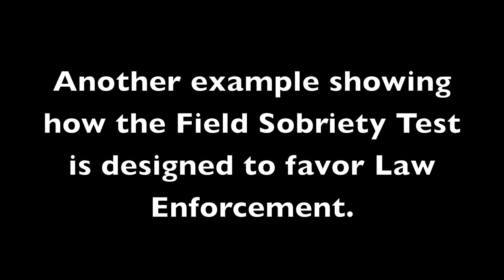Appleton Police Department Field Sobriety Test Fail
Filmed on 12/28/13 at about 1:30am.  Appleton Police Department conducting a "textbook" Field Sobriety Test.  "Excuse me, please step into this dark, icy alley outside the view of my squad dash camera."  Another clear example of police generating probable cause from the faulty application of the Field Sobriety Test.  Always film cops.